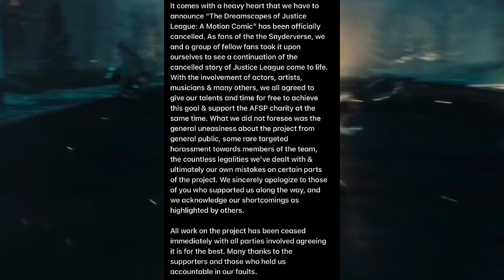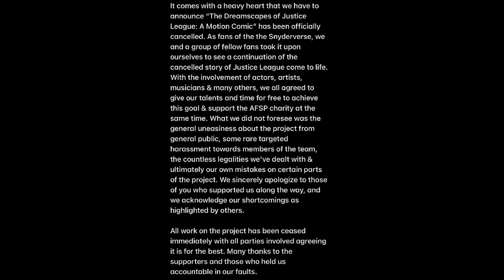Justice League Motion Comic Cancelled - My Thoughts | RESTORING THE SNYDERVERSE #7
Hey everyone, welcome back to Restoring the Snyderverse, this is episode 7 and today we have some unfortunate news to talk about in regards to the fan made Motion Comic that was being produced for the Justice League sequels.